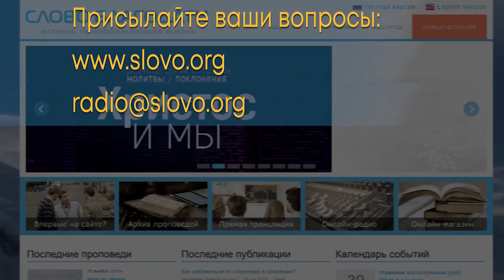Алексей Коломийцев: о смерти отца, болезни и пробуждении церкви – Прямой разговор 003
Прямой разговор: Интервью с Алексеем Коломийцевым о смерти отца, руководстве церковью в период кризиса и последствиях пандемии.